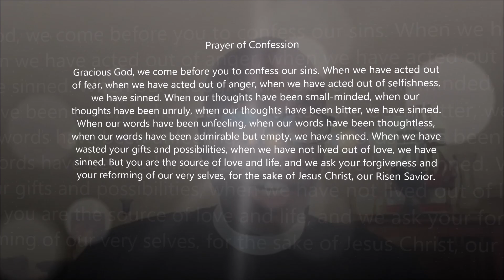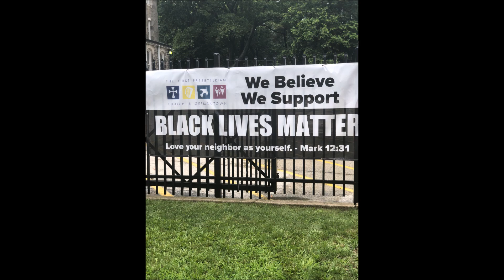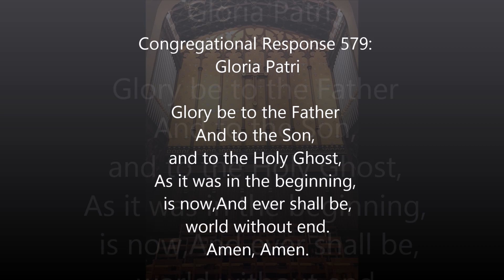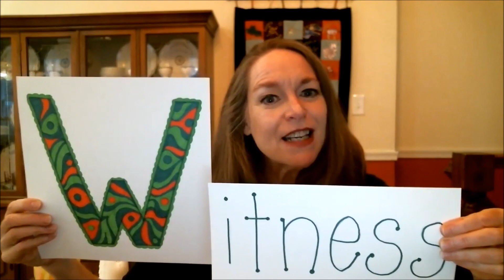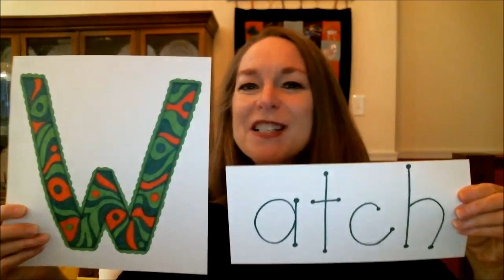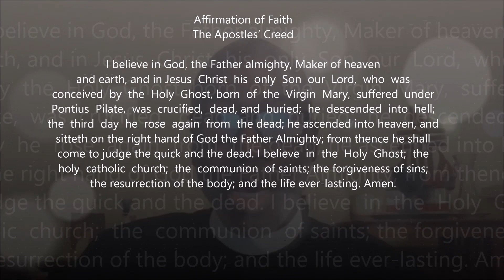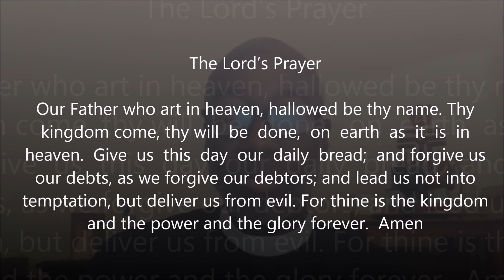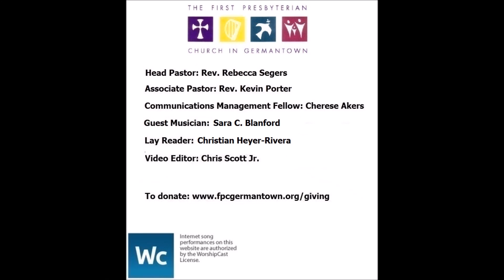A New Day, A New Way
The First Presbyterian Church in Germantown
Worship Service, Sunday, Oct 18, 2020
Hymn 430: Come Sing, O Church, in Joy!